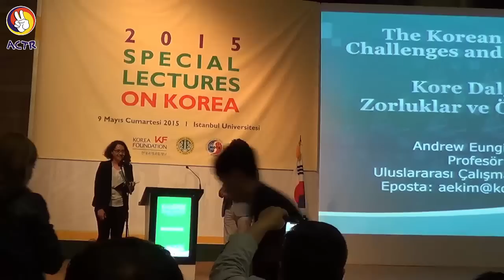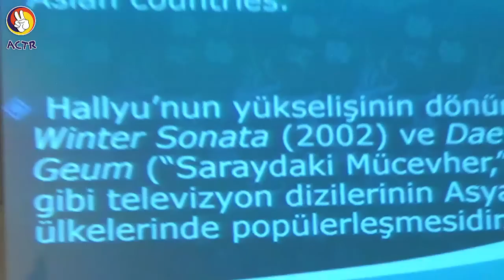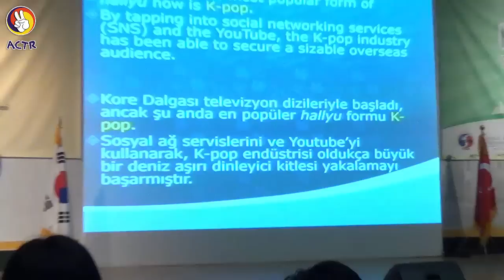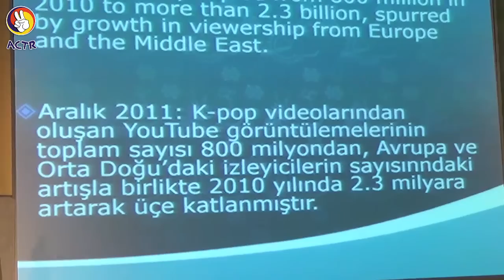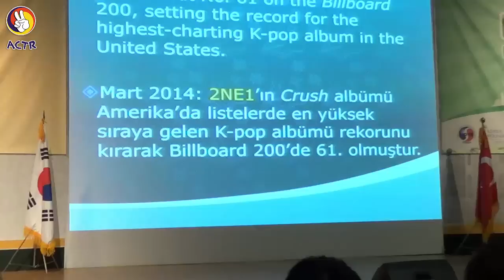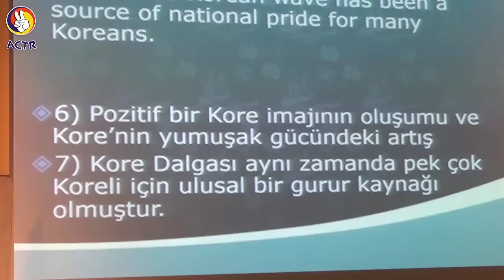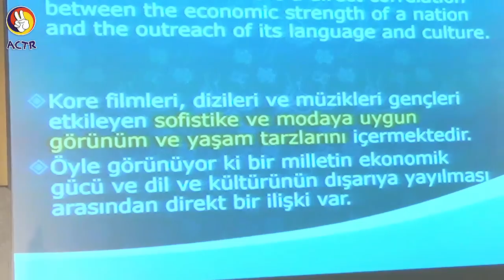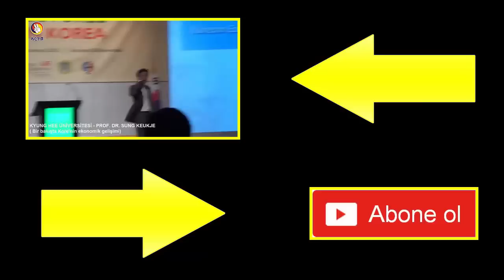K-Lover Dream Festival 2015 (5)